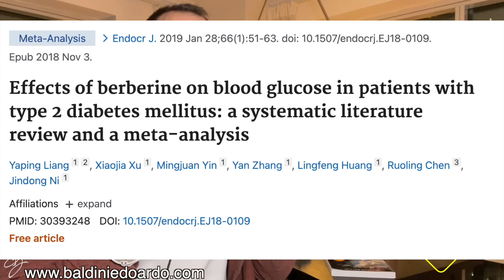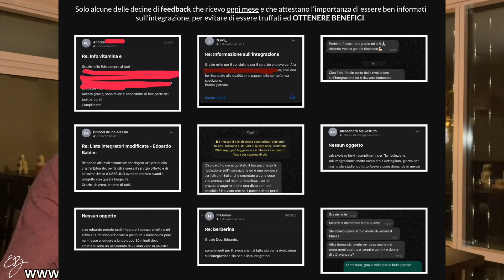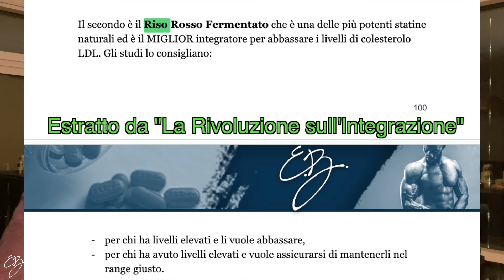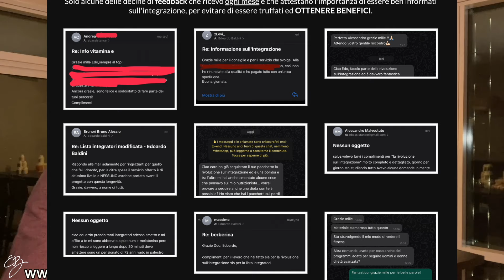BERBERINA - il TUO DOPING NATURALE per far DURARE la FASE di MASSA Tanti Mesi SENZA GRASSO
Gli INTEGRATORI SCIENTIFICI sono SOLD OUT.

Il PROSSIMO su TESTOSTERONE e LIBIDO uscirà a Settembre. Clicca qua per essere avvisato 👉🏻

Fornitura di MULTIVITAMINICO e ANTIOSSIDANTE SENZA STRONZ*TE arriverà a Settembre Clicca qua per essere avvisato 👉🏻

la BERBERINA è la TUA ARMA SEGRETA per far DURARE la FASE di MASSA Tanti Mesi SENZA GRASSO